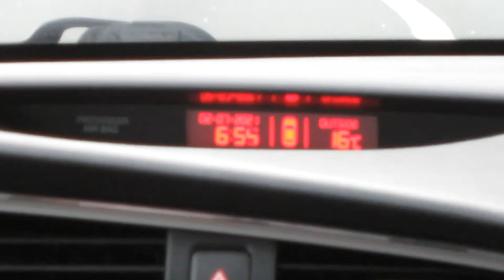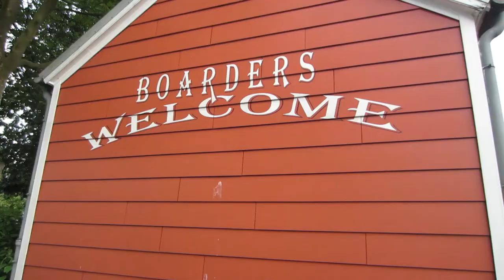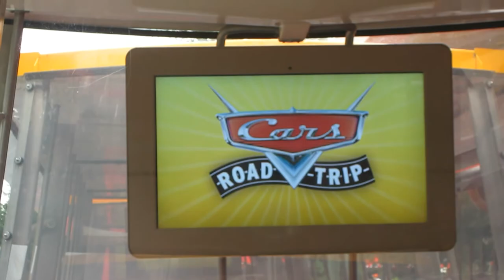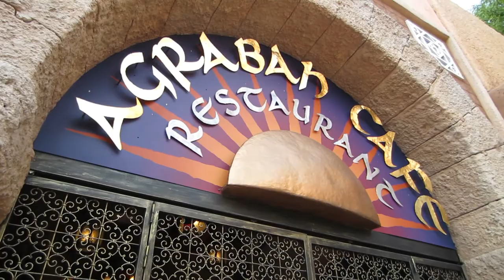Memories from Disneyland Paris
First time in Disneyland Paris :)

Timestamps:
00:00 Day 1
02:28 Day 2
04:48 Day 3